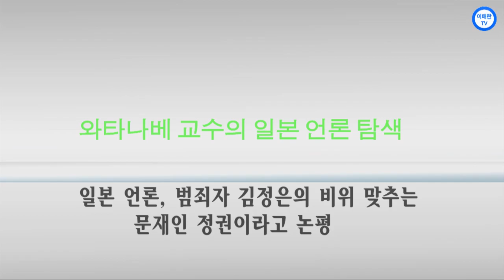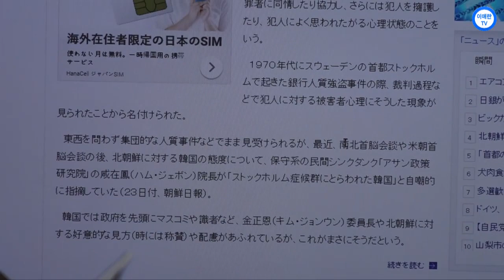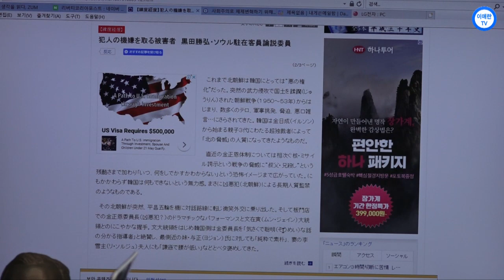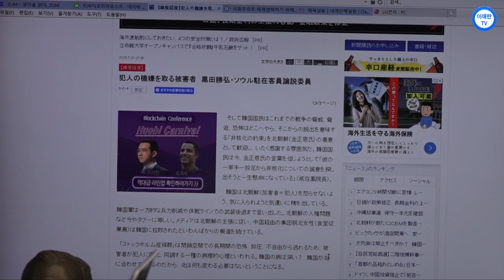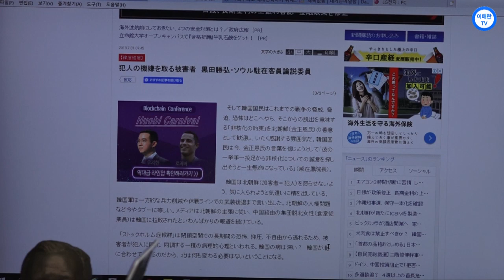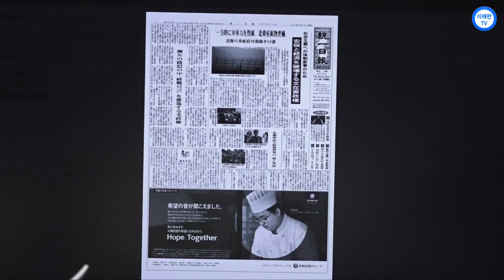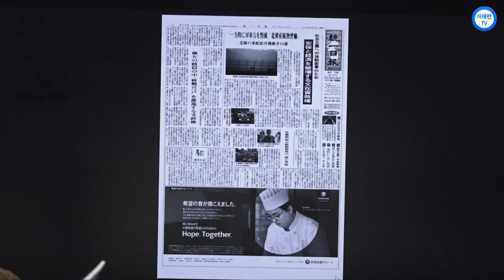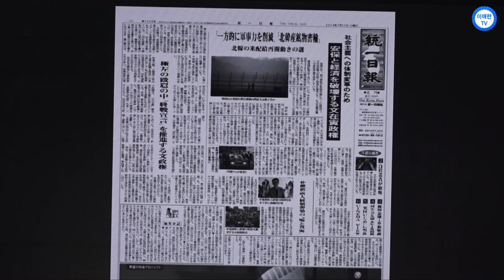[이애란TV]와타나베 교수의 일본 언론 탐색 - 일본 언론 범죄자 김정은의 비위 맞추는 문재인 정권이라고 논평